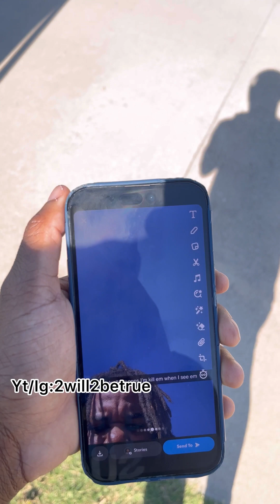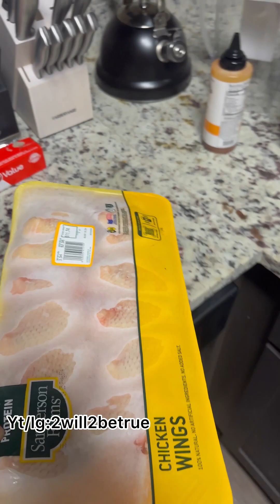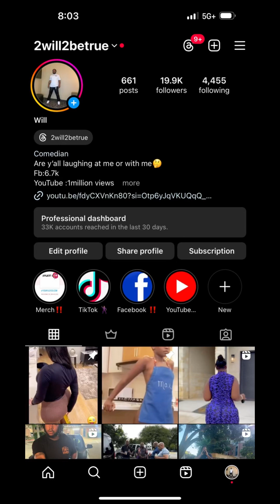The funniest skits of 2will2betrue